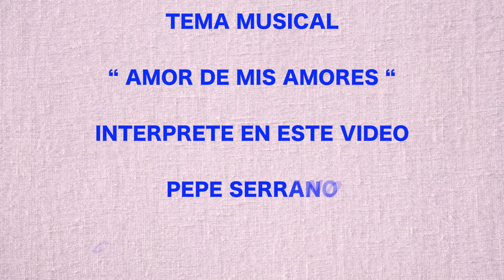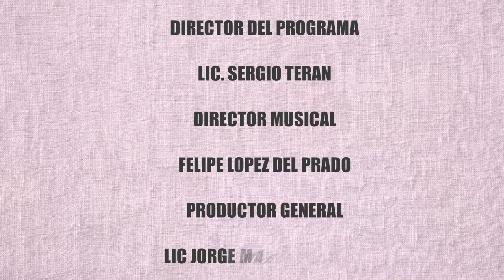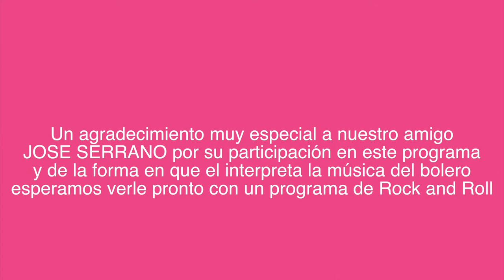PROGRAMA PEPE SERRANO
ES UN VIDEO MUSICAL PRESENTANDO UN CANTANTE DE LA VIEJA GUARDIA EL CUAL TRANSMITE DE MANERA UNICA SU INTERPRETACION ACLARO NUEVAMENTE SIN FINES DE LUCRO